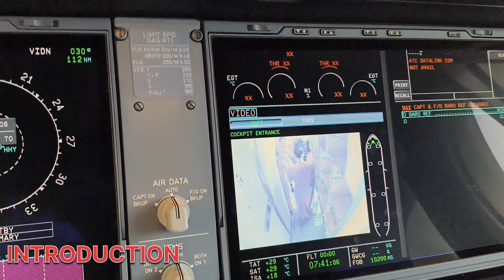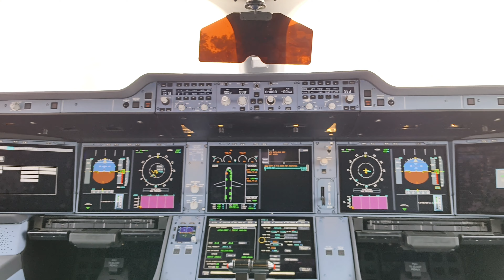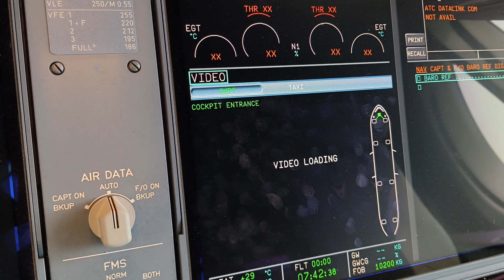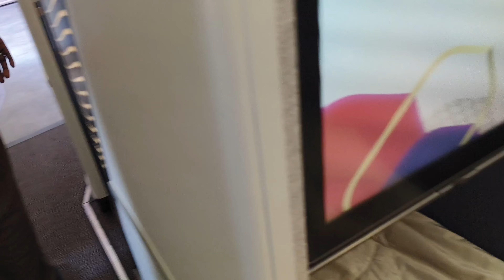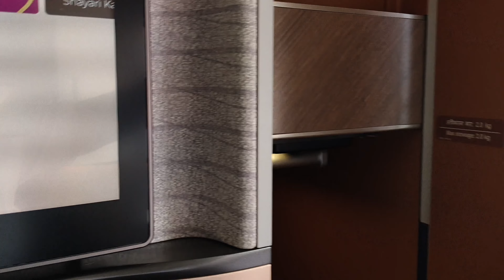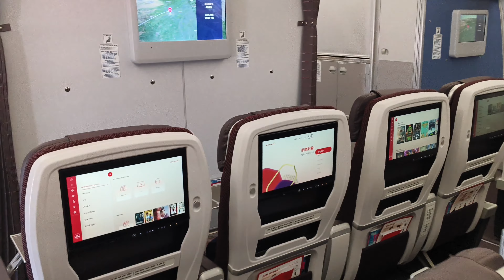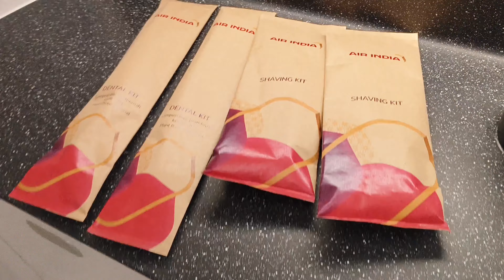AIRINDIA AIRBUS A350 FIRST FLIGHT IN INDIA